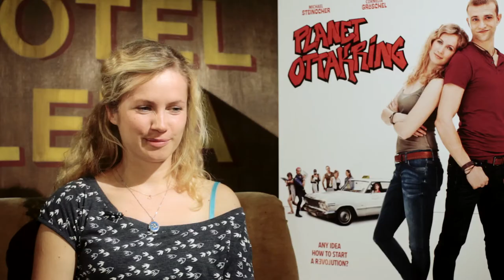PLANET OTTAKRING Stars: Die Frau JAHN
CLICK für mehr Infos

PLANET OTTAKRING - Die Story:
Sammy, ein sympathischer Slacker und Amateurganove, muss nach dem Tod von Disko, dem alten Paten von Ottakring, dessen letzten Willen erfüllen: Schutzgelder einheben, kriminelle Unternehmungen finanzieren, Probleme lösen – aber auch alles im Überblick behalten und eben das tun, was Paten früher so getan haben. Nur ist Sammy eben kein Mafiagangster.

Valerie, eine BWL-Studentin einer deutschen Elite-Universität, möchte den Beweis erbringen, dass Banken Profit machen und trotzdem nachhaltig agieren können. Sie reist nach Ottakring, um vor Ort in einer Kreditvermittlung ihr theoretisches Wissen in praktisches zu transformieren. Dem ansässigen Kredithai, Frau Jahn, steht allerdings der Sinn nach Höherem und nach Mehr. Viel mehr.

So laufen sich Sammy und Valerie über den Weg, während sie versuchen, sich in dieser verwirrenden und jeweils relativ aussichtslosen Situation zu orientieren. Sie bilden – gemeinsam mit Freunden und Nachbarn – sehr bald eine Allianz gegen die unmoralische und heimtückische Vorgangsweise von Kreditgebern und anderen Verbrechern. Vor allem aber finden sie einen Weg, in dem kleinen Bezirk ein florierendes Wirtschaftssystem aufzubauen, von dem eigentlich alle profitieren. Eigentlich … wenn nicht auch noch Gefühle mit ins Spiel kommen würden und alles komplizierter machen. David gegen Goliath in Wiens 16. Bezirk!

Mit: Michael Steinocher, Cornelia Gröschel, Sebastian Wendelin, Serkan Kaya, Sandra Cervik, Lukas Resetarits

*Sende uns Zeichnungen und Kunst für unsere
PLANET OTTAKRING Wand!
Prisma Film /planetottakring
Rathausstrasse 3
1010 Wien